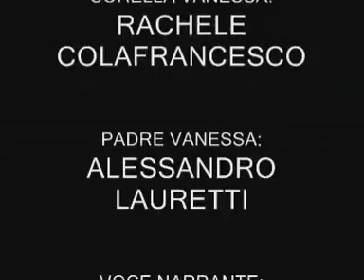bem il mostro umano episodio 27 il lamento del demonio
da alcuni giorni lamenti agghiaccianti terrorizzano la città. sarà bem ad intervenire per scoprire quello che sta succedendo